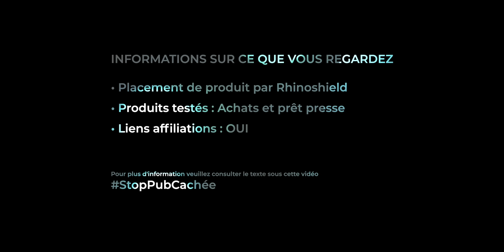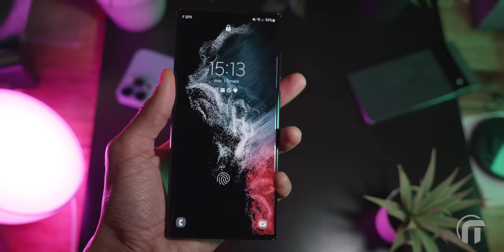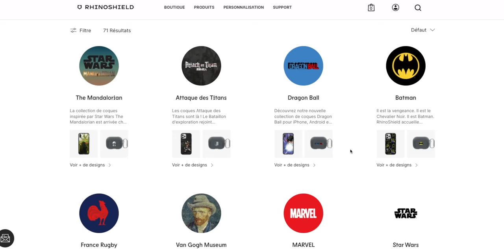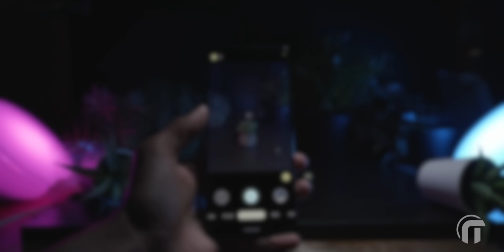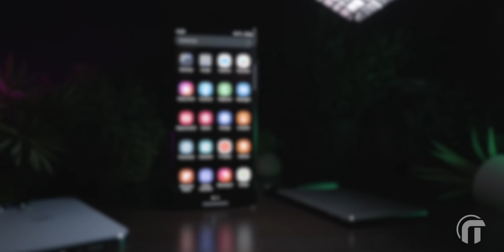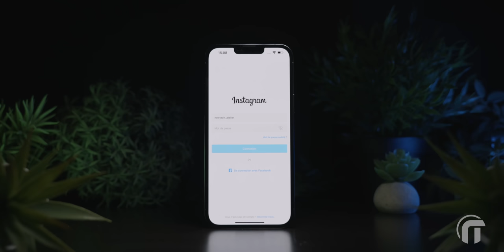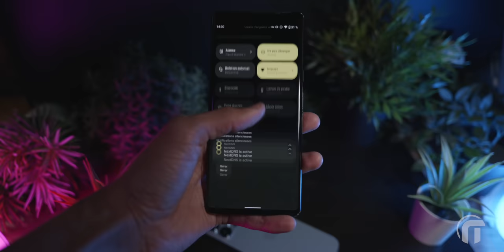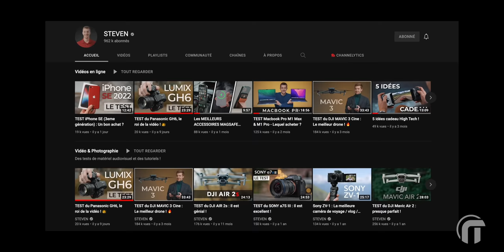Quel est le meilleur smartphone ? ( iPhone 13 pro / Pixel 6 Pro / Samsung S22 Ultra )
iPhone 13 Pro, Pixel 6 Pro, S22 Ultra, qui sera le grand gagnant ? À vos votes 🗳 !
Profitez de -5% sur tout le site avec le code NOWTECH22

iPhone 13 Pro sur Amazon ➤
S22 Ultra sur Amazon ➤

INDEX
00:00 Info sur ce que vous regardez
00:00:06 PHONELANTA
00:00:48 Présentation des challengers
00:02:15 Le Design
00:03:19 Les finitions
00:04:28 Ergonomie et prise en main
00:05:50 L'écran
00:06:39 La batterie
00:07:05 La recharge
00:09:59 Truel photo
00:21:51 La retouche photo
00:22:59 La méthode de déverrouillage biométrique
00:24:16 L'onboarding
00:25:24 L'OS au quotidien
00:26:47 L'écosystème
00:27:33 L'écologie
00:28:25 La vie privée
00:29:28 La puissance
00:30:25 Le gaming
00:31:51 La connectique
00:32:02 Le rapport qualité prix
00:33:05 L'argus
00:33:50 La frime
00:34:47 Derniers arguments
00:36:12 À vous de voter !
00:37:36 Bêtisier